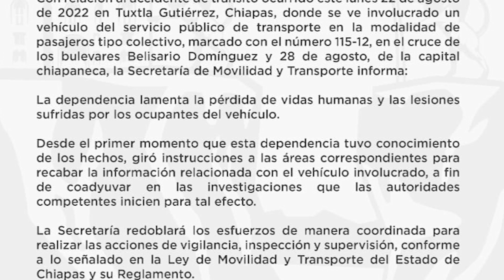Continúa atención a heridos de accidente de colectivo en Tuxtla Gutiérrez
Denuncian desinformación sobre estado de involucrados en accidente de la ruta 115